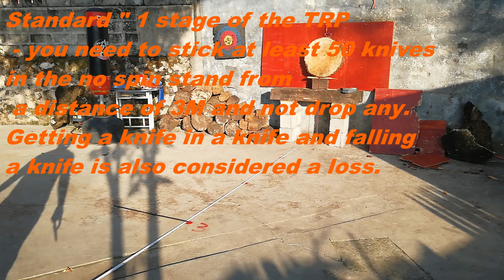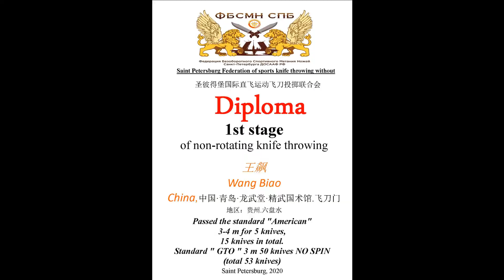No spin 1 stage 3m 王飙 China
Поздравляем нашего коллегу  王飙 (Wang Biao) из Китая со сдачей экзамена NO SPIN 1 ступень. Большое спасибо за поддержку наших нормативов!
1 stage NO SPIN knife
The standard "1 American" - you need to stick 5 knives from 3 meters and 5 knives from 4 meters in the no spin stand and not drop one. Only 10 knives.
Standard " 1 stage of the TRP (standard introduced by A. Morozov) - you need to stick at least 50 knives in the no spin stand from a distance of 3M and not drop any. Getting a knife in a knife and falling a knife is also considered a loss.
По версии ФБСМН СПб для того что бы сдать на первую ступень безоборотного метания
"1 американка" - нужно воткнуть в стенд безобороткой 5 ножей с 3х метров и 5 ножей с 4х метров и не одного не уронить всего 10 ножей.
"1я ступень гто (норматив ввел А. Морозов) - нужно воткнуть в стенд безобороткой не менее 50 ножей с дистанции 3м и ни одного не уронить. Попадании нож в нож и падение ножа так же считается потерей.

Вторая ступень безоборотного метания
"2 американка" - нужно воткнуть в стенд безобороткой 5 ножей с 3х метров, 5 ножей с 4х метров 5 ножей с 5ти метров и не одного не уронить всего 15 ножей.
"2я ступень гто на (норматив ввел А. Морозов) - нужно воткнуть в стенд безобороткой не менее 50 ножей с дистанции 4м и ни одного не уронить. Попадании нож в нож и падение ножа так же считается потерей

Третья ступень безоборотного метания
"3 американка" - нужно воткнуть в стенд безобороткой 5 ножей с 3х метров, 5 ножей с 4х метров, 5 ножей с 5ти метров, 5 ножей с 6ти метров и не одного не уронить всего 20 ножей.
"3я ступень гто (норматив ввел А. Морозов) - нужно воткнуть в стенд безобороткой не менее 50 ножей с дистанции 5м и ни одного не уронить. Попадании нож в нож и падение ножа так же считается потерей

Четвертая ступень безоборотного метания
"4 американка" - нужно воткнуть в стенд безобороткой 5 ножей с 3х метров, 5 ножей с 4х метров, 5 ножей с 5ти метров, 5 ножей с 6ти метров , 5 ножей с 7ми метров и не одного не уронить всего 25 ножей.
"4я ступень гто (норматив ввел А. Морозов) - нужно воткнуть в стенд безобороткой не менее 50 ножей с дистанции 6м и ни одного не уронить. Попадании нож в нож и падение ножа так же считается потерей

Пятая ступень безоборотного метания
"5 американка" - нужно воткнуть в стенд безобороткой 5 ножей с 3х метров, 5 ножей с 4х метров, 5 ножей с 5ти метров, 5 ножей с 6ти , 5 ножей с 7ми метров , 5 ножей с 8ми метров и не одного не уронить всего 30 ножей.
"5я ступень гто (норматив ввел А. Морозов) - нужно воткнуть в стенд безобороткой не менее 50 ножей с дистанции 7м и ни одного не уронить. Попадании нож в нож и падение ножа так же считается потерей

Шестая ступень безоборотного метания
"6 американка" - нужно воткнуть в стенд безобороткой 5 ножей с 3х метров, 5 ножей с 4х метров, 5 ножей с 5ти метров, 5 ножей с 6ти , 5 ножей с 7ми метров , 5 ножей с 8ми метров, 5 ножей с 9ти метров и не одного не уронить всего 35 ножей.
"6я ступень гто (норматив ввел А. Морозов) - нужно воткнуть в стенд безобороткой не менее 50 ножей с дистанции 8м и ни одного не уронить. Попадании нож в нож и падение ножа так же считается потерей

Седьмая ступень безоборотного метания
"6я ступень гто (норматив ввел А. Морозов) - нужно воткнуть в стенд безобороткой не менее 50 ножей с дистанции 9м и ни одного не уронить. Попадании нож в нож и падение ножа так же считается потерей
Видео по сдаче нормативов присылайте мне на почту -